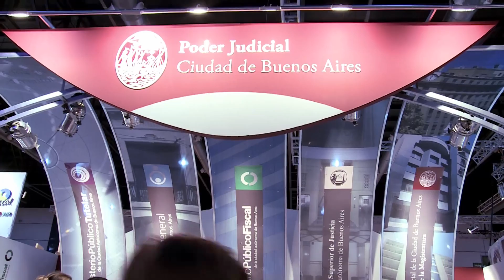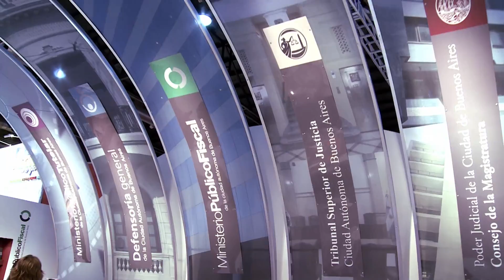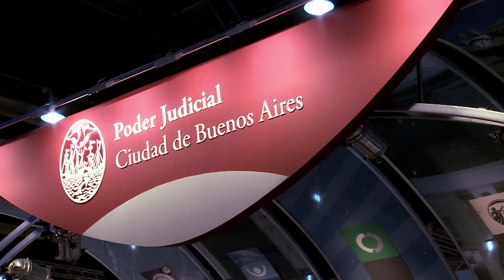El Consejo de la Magistratura C.A.B.A. presente en la Feria Internacional del Libro 2013